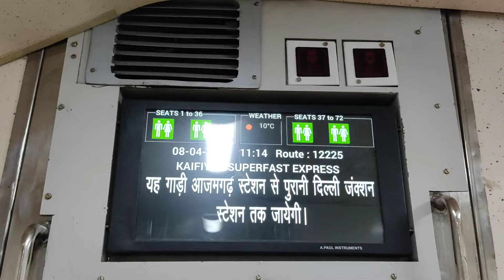New Godda New Delhi Humsafar Express Interior